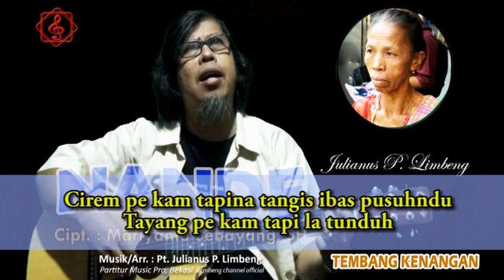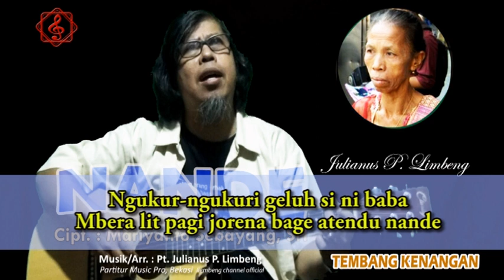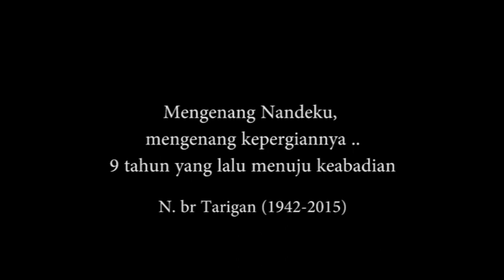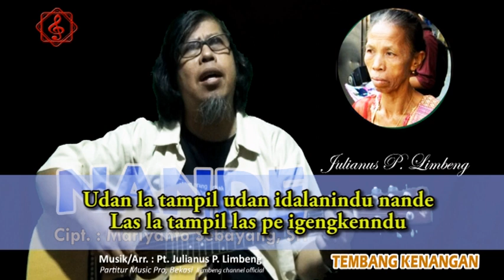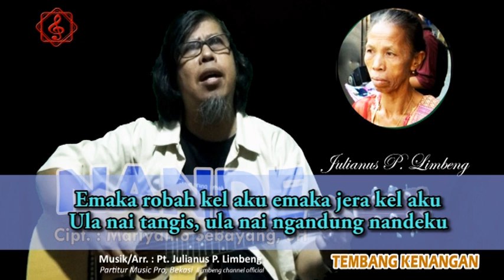Karaoke Pria - NANDE - Cipt. : Mariantha Sebayang, SH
Nande
Lagu/Cipt. : Mariantha Sebayang, SH
Vokal : Julianus Limbeng

Terimakasih kepada :
- Kel. Alm. Mariantha Sebayang..
- Marshelina Begitha br Sebayang..